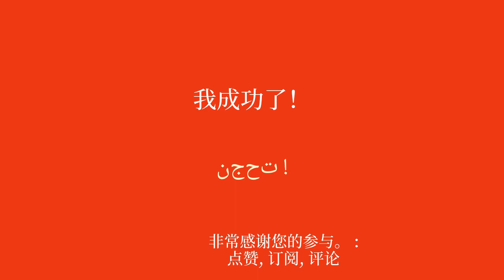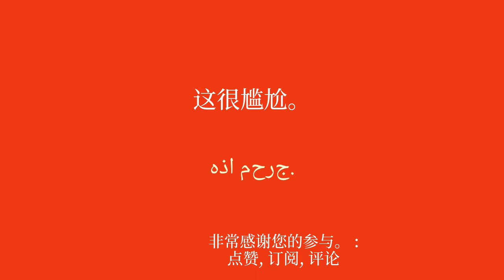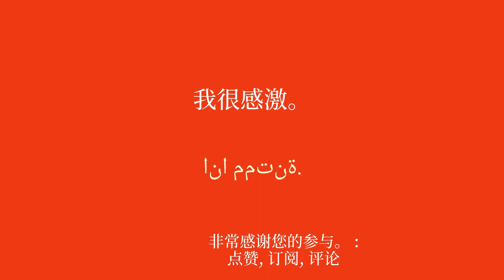50 个超级实用的阿拉伯语短语